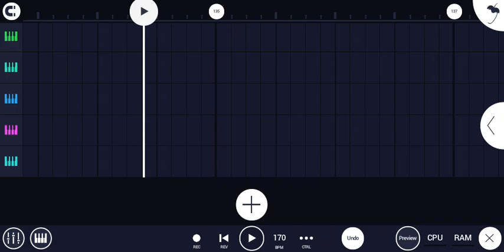FNF: No Escape (Ft. Xeno, and Bf) FL Studio Mobile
Hey based on my community post, I made another song. I was kinda brain storming for ideas yesterday now I finally upload. I didn't upload earlier because I was working on the song, it took all day to finish that, But pls Enjoy this new song I made :)